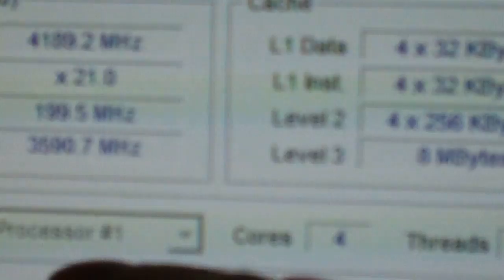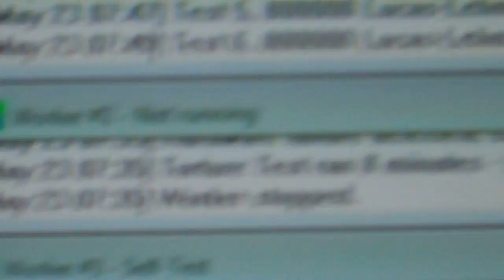i7 920 overclocked to 4 2 ghz on the Evga X58 Cassified